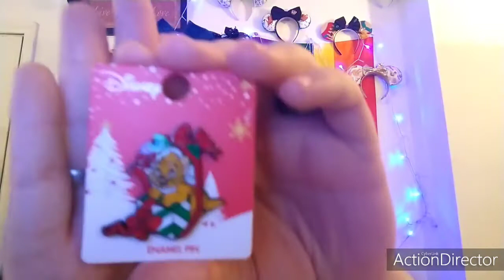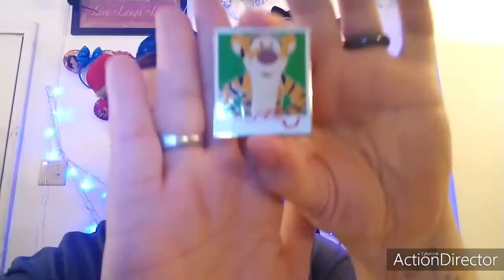Disney Pins and Stickers Haul 💕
Hello my Magical Rainbow Friends I hope you like today's video

And Always Believe in Disney

If any of you would like to Make a donation To my  Babies or Me  you can at